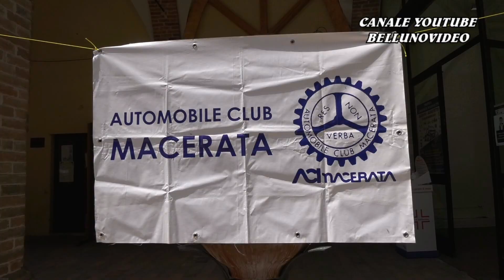SALITA HILLCLIMB SARNANO - SASSOTETTO 2021 / GIANLUCA AMMIRABILE / MINI JOHN COOPER WORKS RSTB 1600